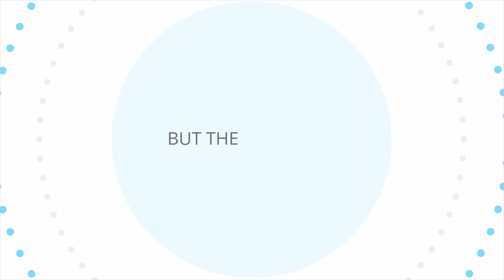Mosee – "Motion Sickness Relief" ￼￼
Great way to relieve motion sickness without medication or wearables. Helping people all over to manage motion sickness to enjoy their travels and adventures. Also a great alternative for kids in the backseat that are sensitive to motion! Which can give peace of mind to mom and dad while travelling. ￼￼￼